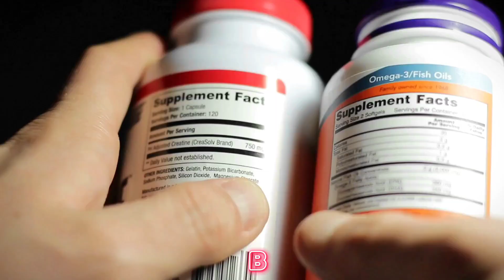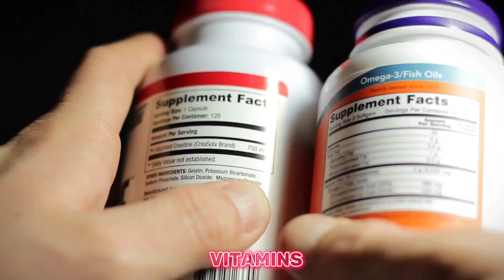3 Tips to Boost Mental Clarity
🤯 Struggling with mental clarity? Discover the ultimate guide with "3 Tips to Boost Mental Clarity" 🧠✨
In this enlightening video, our expert shares their top three tips for achieving laser-focused mental clarity.

Tip #1: Stimulation and Gratitude
Begin your day by jotting down your most important tasks the night before, and supercharge your morning with entertainment that gets your brain firing on all cylinders. Put off email and social media to eliminate distractions and pave the way for peak productivity.

Tip #2: Embrace Brain Dumping
Tame your subconscious's love for lists by practicing brain dumping. Keep a handy notebook to capture your ideas as they flow, allowing you to maintain your focus on significant tasks.

Tip #3: Cultivate Mindfulness
Realize that the voice in your head isn't your true self. Ground yourself in the present moment and prioritize mindfulness.

Plus, discover the game-changing supplements that can turbocharge your mental clarity: B vitamins, Vitamin D, Omega-3s, Vitamin B6, Vitamin C, and L-theanine (found in green tea). Give these a try for 30 days, and watch as your productivity soars.

🚀 Ready to unlock your full potential? Don't miss out on these life-changing tips! Take the first step towards transformation with our exclusive 5-Day Power Moves Challenge!